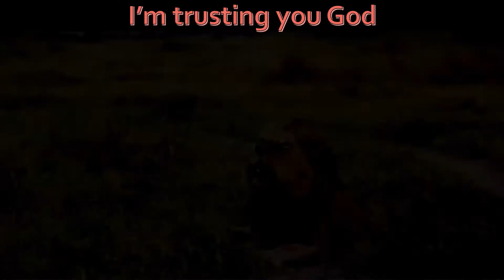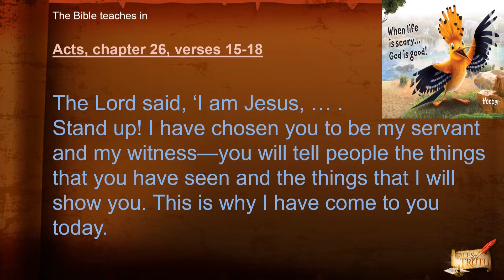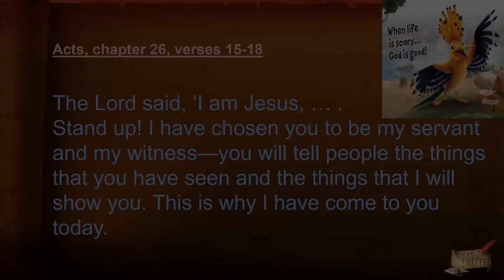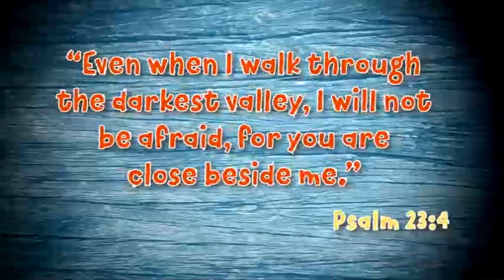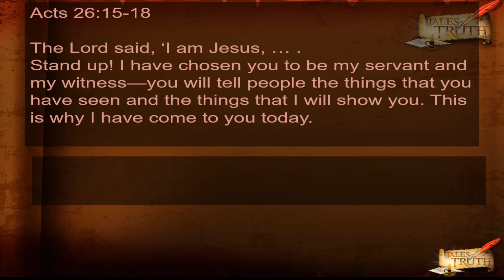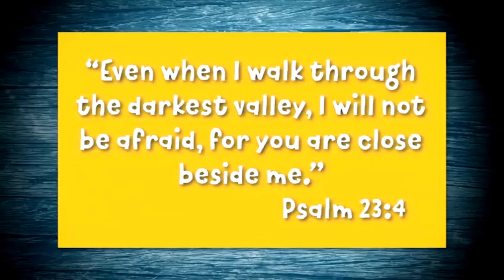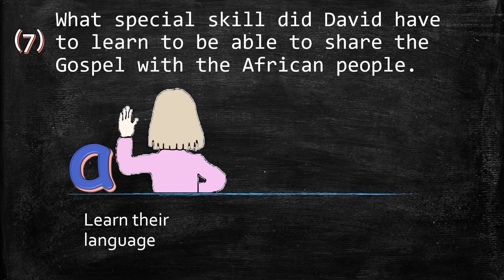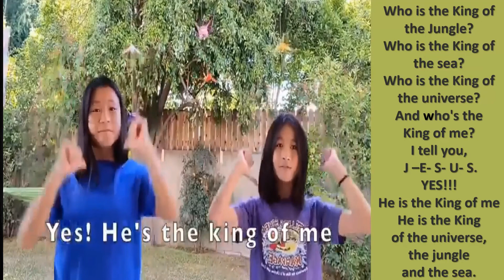DAVID LIVINGSTONE PART 2 OF 5 - Alasdair Walker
A Christian assembly suitable for individual classrooms during the pandemic, on-line learning or virtual Sunday Schools.
This is the second part of the David Livingstone story, incorporating the theme "When life is scary. God is good". Also featuring the song/video "I'm trusting you God", a nature video about African Hoopoe birds, and a feature about a 10 year old boy from Zambia called "Honest", by the amazing Lifetree Kids Group. As well as the wonderfull Brianna and Carissa from CBMC (Alhambra) teaching the actions for "Who is the King of the jungle".